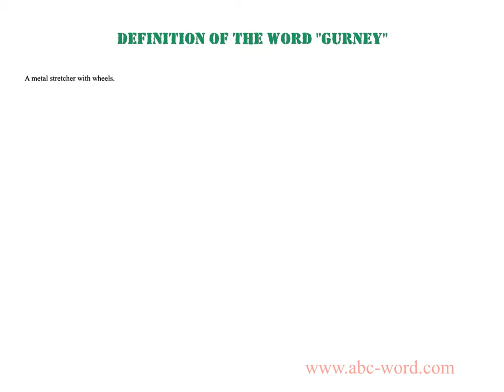Definition of the word "Gurney"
you will find full information about this word "gurney".
From the video you will learn the definition for the word gurney. The lexical meaning of the word gurney. What does the word gurney mean? And much, much more...